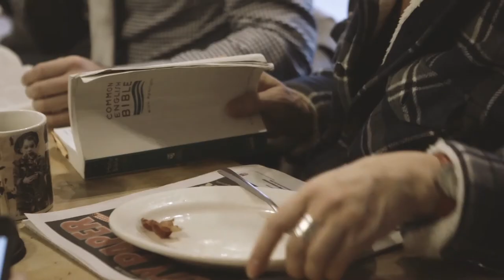An Introduction to Missional Communities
Bishop Andy Doyle and Jason Evans give a brief intro into what a missional community is and give some examples of how missional communities are operating today.